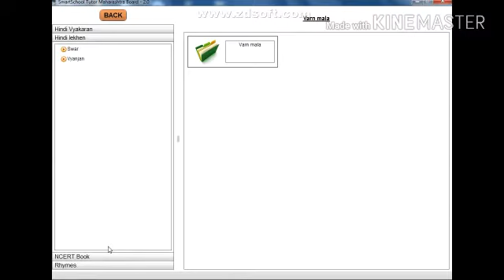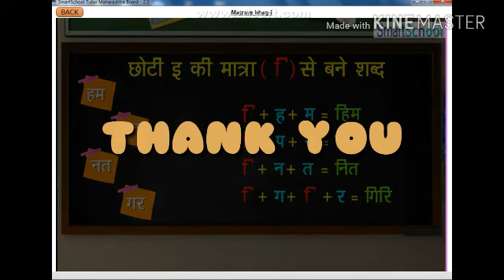Smartschool Maha std 1st Hindi